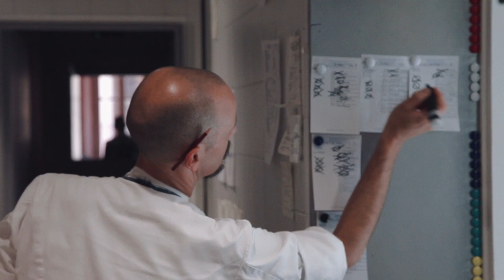Piazza Duomo Alba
Yedi masası olan bu restoran,  gerek iç dekoru gerekse mutfak anlayışı açısından alıştıklarınızın çok dışında bir deneyim. Enrico Crippa’nın Uzakdoğu deneyimlerini Piemonte mutfağı ile birleştirmesiyle ortaya muhteşem bir evlilik çıkmış.Buraya sadece yemek yemek için bile seyahat edebilirsiniz.

Adres: Via Roma, 6, 12050, Serralunga d'Alba CN, Italy